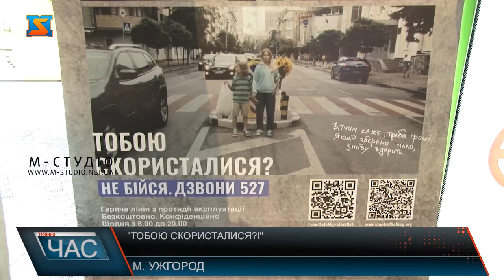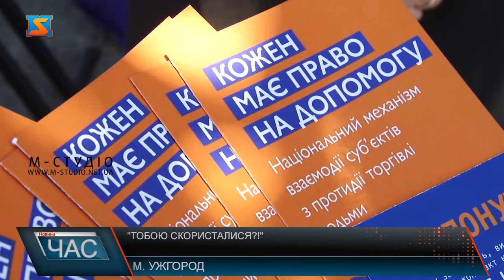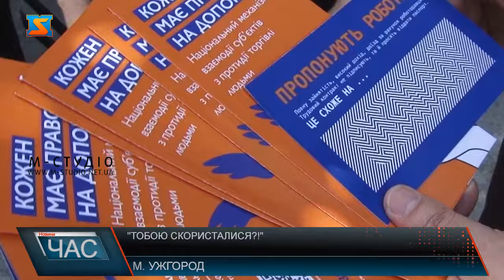"Тобою скористалися?!"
На вулиці Ужгорода виїхав автобус брендований розповідями реальних людей, які потрапили в рабство, чи зазнали експлуатації. Місто долучилося до Всеукраїнської акції "Тобою скористалися?!". У середині автобусу та на автозупинках волонтери розповсюджують пасажирам інформаційні матеріали. В них зазначені історії людей, а також гарячі лінії, які працюють в Україні з питань протидії торгівлі людьми. Організатори заходу розповідають, з часу великої війни потенційні ризики експлуатації, торгівлі людьми зросли. Люди, що отримали статус постраждалих, мають право на допомогу з державного бюджету. А також мають можливість отримання послуг з медичного забезпечення, з безоплатної вторинної правової допомоги. Під час спілкування з громадянами учасники акції спрямували свої зусилля і на те, як убезпечити людей від неприємних ситуацій. Якщо ж ви потрапили у неприємну ситуацію, звернутися можна на гарячу лінію – 527. Консультацію фахівці надають безкоштовно та конфіденційно.